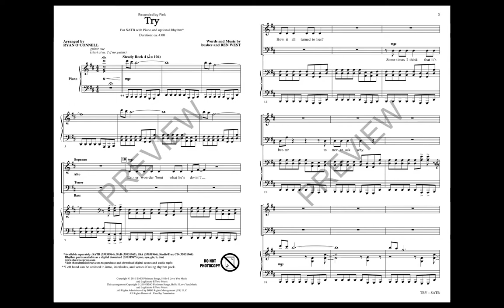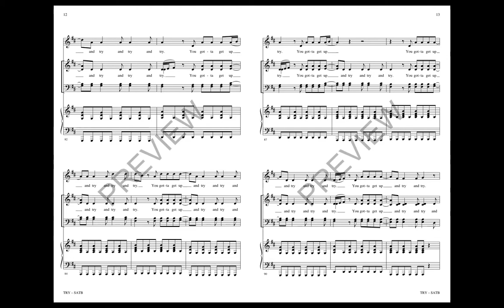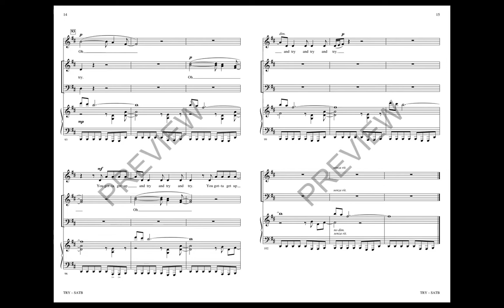Try (SATB Choir) - Arranged by Ryan O'Connell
Recorded by Pink, this top-ten hit is a song about taking risks with love, no matter the consequences. Ryan O'Connell's sleek choral version captures the mood and style of Pink's recording with instrumental parts also available.